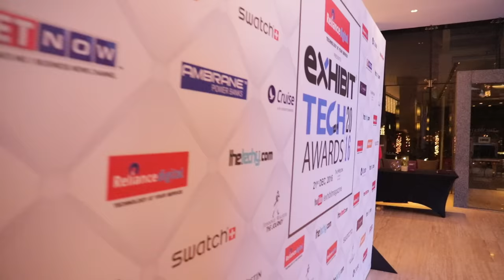Exhibit Tech Awards 2016 Teaser